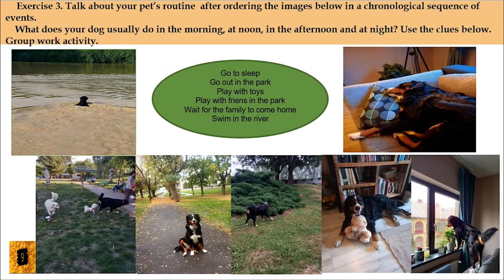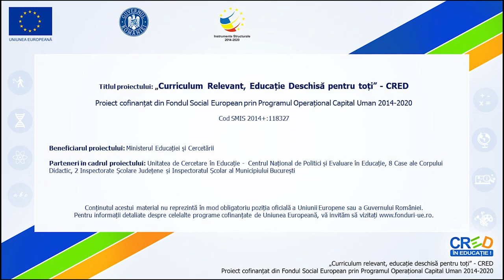Time and weather - grammar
Structura resursei
Resursa educațională este structurată pe cinci activități de învățare proiectate pentru dezvoltarea competenței specifice 2.2. Cele cinci activitățile de învățare sunt axate pe dezvoltarea
abilităților de a produce mesaje orale simple în situații familiare într-un mod coerent și clar prin exersarea abilităților de folosire a adverbelor de mod, timp și loc, respectiv, a unor cuvinte de
legătură. Activitățile de învățare au în vedere activarea cunoștințelor anterioare ale elevilor despre vreme și timp și a deprinderilor de folosire a timpului trecut și prezent. (Past Simple, Present Simple).
Formele de organizare alese permit demonstrarea gradului de înțelegere a cerințelor fiecărei sarcini, colaborarea constructivă între elevi și creativitatea. Sarcinile de lucru pentru fiecare activitate stabilesc, într-o succesiune logică, de la simplu la complex, situații propice dezvoltării competenței vizate. Ele combină într-o abordare echilibrată inputul lingvistic cu outputul structurat și cel comunicativ.
Tema și contextele de comunicare le sunt familiare elevilor și adecvate vârstei și nivelului de competență lingvistică ale acestora. Conținuturile activităților de învățare sunt conforme programei școlare, făcând trimitere la domenii de interes relevante pentru elevi.
Activitatea 1.
Elevii relatează pe scurt cum au petrecut vacanța de vară, pe baza a patru întrebări de sprijin. Ulterior, elevii completează povestirea inițială cu două propoziții pe baza informațiilor despre adverbele de mod, timp și loc, date într-o casetă cu detalii (INFO BOX).
Activitatea 2.
Elevii lucrează pe grupe pentru a descrie ce au făcut în weekend, integrând în descriere adverbele de mod, timp și loc dintr-un tabel dat. Elevii vor oferi feedback fiecărui membru al grupei din care fac parte cu referire la corectitudinea gramaticală, lexicală și pronunție.
Activitate pe grupe.
Activitatea 3.
Elevii ordonează cronologic o serie de șapte imagini pentru a descrie modul în care își petrece timpul liber un animal de casă. Elevii folosesc informațiile dintr-o casetă cu detalii (INFO BOX) referitoare la cuvinte de legătură pentru a lega propozițiile corect și coerent. Elevii vor oferi feedback fiecărui membru al grupei din care fac parte, cu referire la pronunție și corectitudinea gramaticală și lexicală.
Activitate pe grupe.
Activitatea 4.
Elevii descriu în trei propoziții, trei acțiuni obișnuite într-o zi de școală, folosind prezentul simplu și, contrastiv, trei evenimente neobișnuite într-o zi de școală, petrecute cu o zi în urmă, folosind timpul trecut (past simple). De asemenea, elevii vor folosi câte un adverb de mod, loc și timp, respectiv un cuvânt sau două de legătură.
Activitatea 5.
Elevii lucrează pe grupe pentru a descrie o întâmplare imaginară pornind de la o scurtă secvență video. Ei vor folosi adverbe de mod, loc și timp, precum și cuvinte de legătură pentru a relata întâmplarea. Fiecare grupă își alege un reprezentant care relatează povestea în fața clasei.